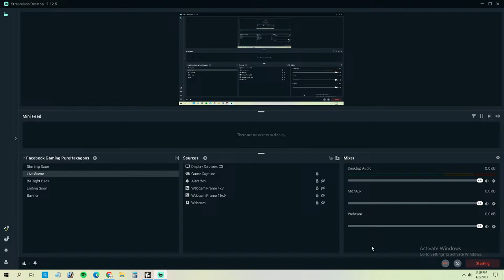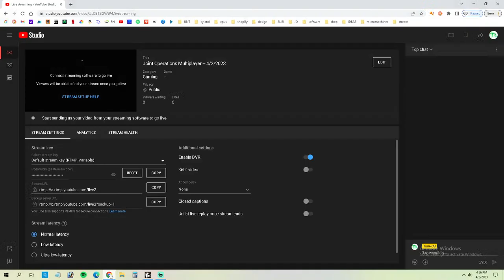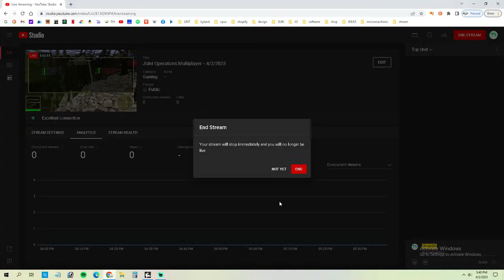Joint Operations Multiplayer -- 4/2/2023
CC's Place Stock maps
Normal-High Settings
Specs: CPU- AMD Ryzen 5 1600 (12nm) 3.2 GHz 6-Core
Motherboard- ASRock B450M/AC Micro ATX AM4
Memory- Silicon Power XPOWER Turbine RGB 16 GB DDR4-3200 CL16
Storage- Western Digital Blue SN550 500 GB M.2-2280 NVME SSD
Video Card- Asus GeForce GTX 1060 6GB  DUAL
Monitor- ASUS 1080 165hz